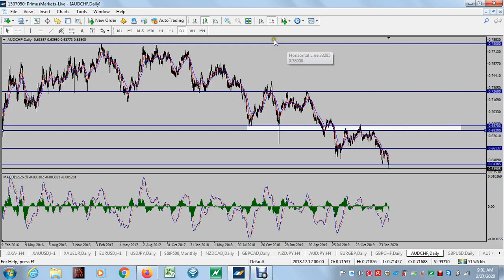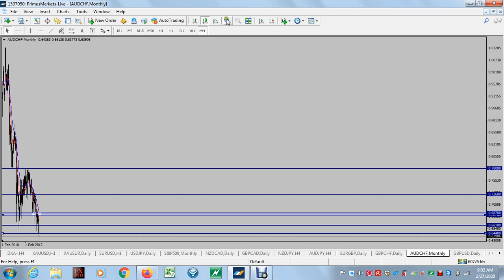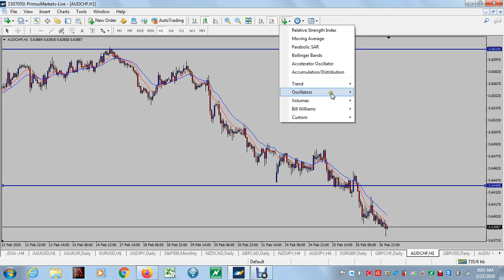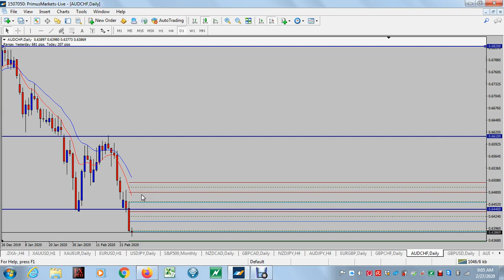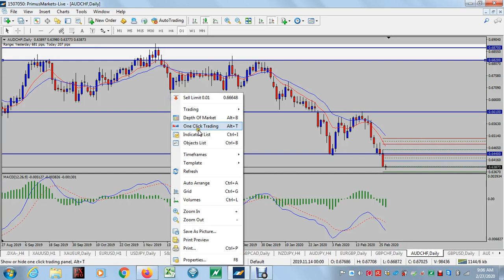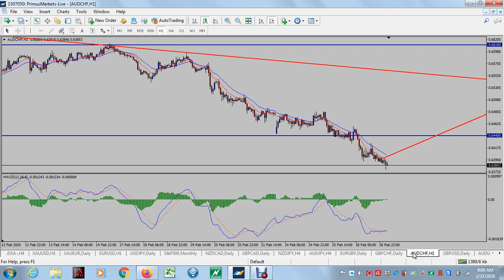Analisis Teknikal AUDCHF 27 Feb 2020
No man's land. Bile kita tengok betul-betul baru kita sedar yang AUDCHF dah berada di price yang paling low dalam sejarah. Apa nak buat? Jom tengok video yang telah saya buat ini.